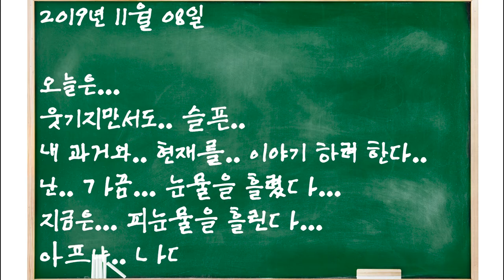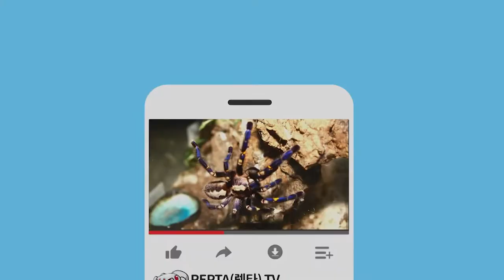렙타일리아 창업 천만원으로 연 7억 매출을 만든 이야기 그리고 현재...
렙타일리아의 히스토리...